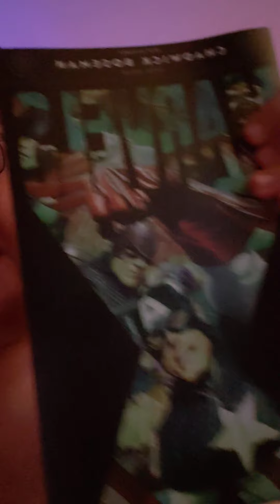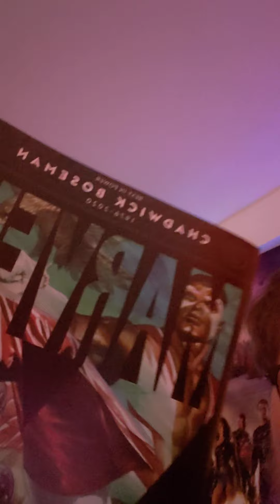Reviews of Marvel's X #5 and Marvel's Snapshots Spider-Man #1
describe what you need to know...